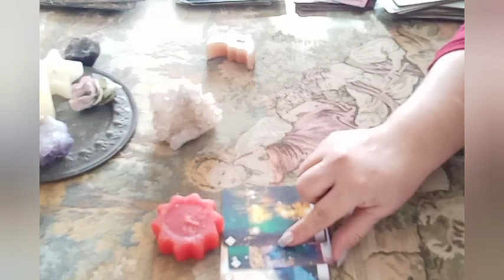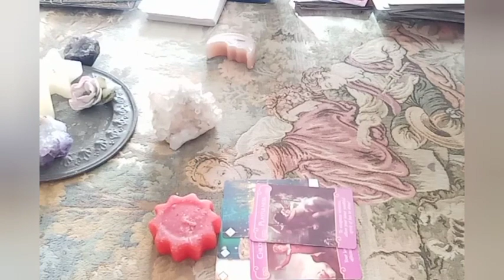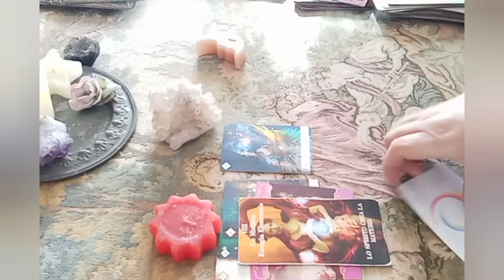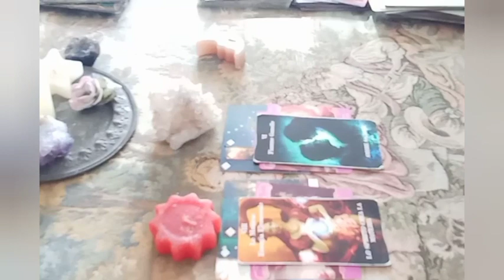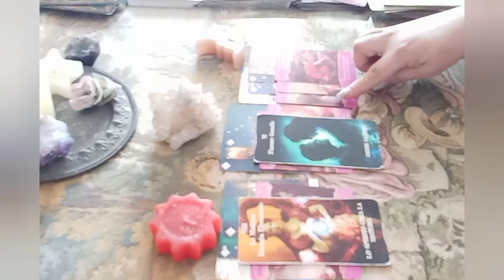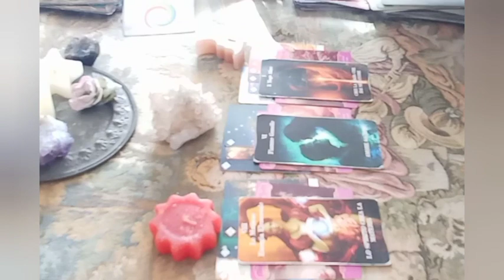*UNA FIAMMA AL GIORNO* ENERGIE DEL 14 NOVEMBRE